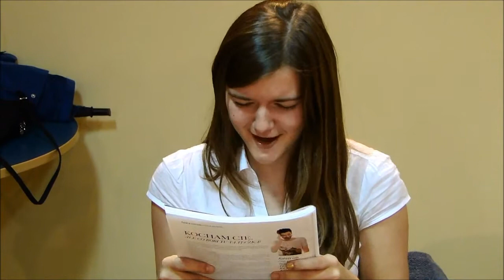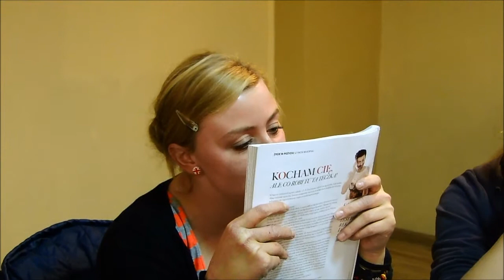Spotkanie z grupą teatralną EKSTRAKT - Sokolniki